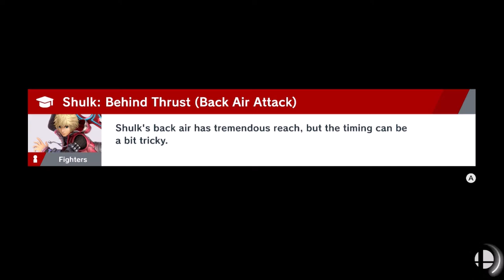I Choose you!!! - Super Smash Bros Ultimate (Offline; as Pikachu) Episode 40